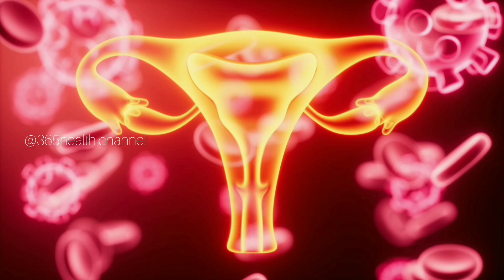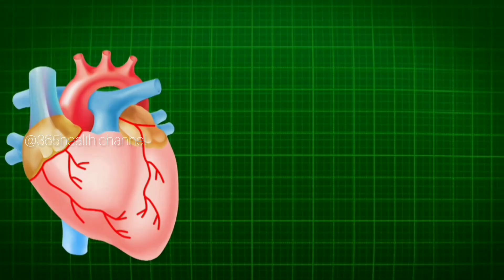தினமும் ஒரு மாதுளை சாப்பிடுவதால் இவ்வளவு நன்மைகளா😇😇😇❤️👍#@365healthchannel/tamilhealthtips